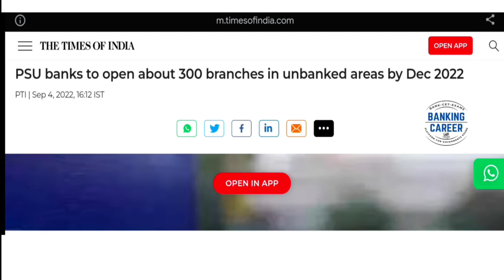Very good News for Banking Aspirants II PSB Open 300 New Branchs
Umesh Kumar Yadav is a qualified and enthusiastic GA Educator who trains students for all major Bank Exams. Currently based in Pune, Maharashtra. A Civil Engineering Graduate from Pune University, he has also qualified multiple Banks Exam like SBI Clerk, IBPS PO/Clerk, Bank PO PGDBF Course & LIC Exam. He has taught in Pune University & has more than 6+ years experience in Banking Exam category, he has scored more than 90% score in GA section multiple times & he has deep  knowledge in the Banking Industry.